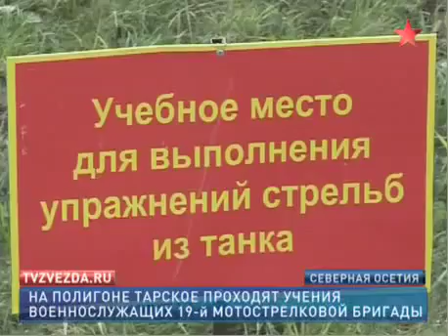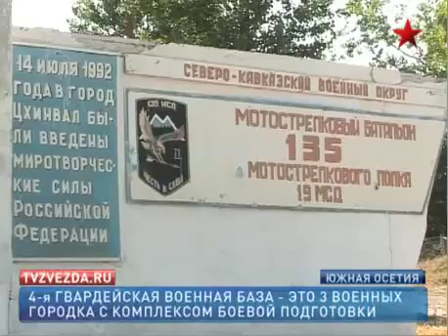Russian Red Army Training for Full Occupation of Transcaucasia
Between August and September 2011 Russian Red Army trained on northern slopes of Caucasus for full scale occupation of strategic South Caucasian oil rich region (Georgia,Azerbaijan)